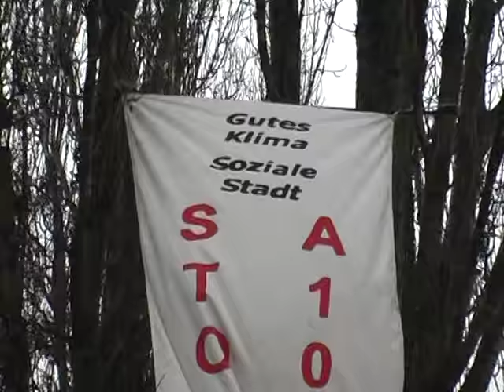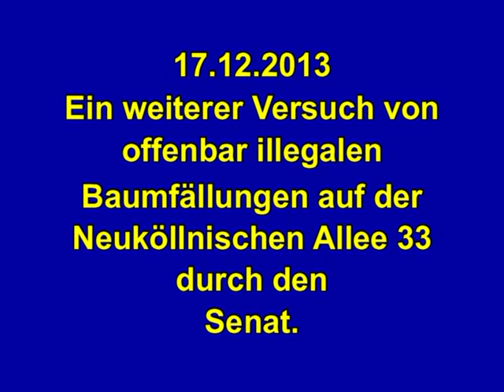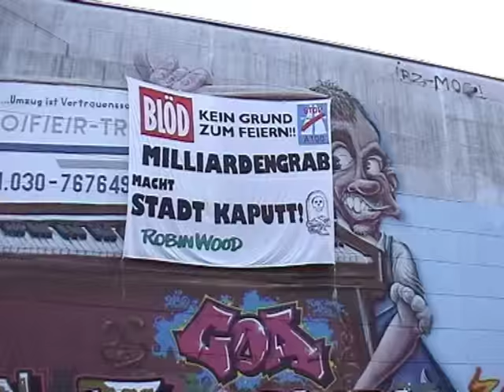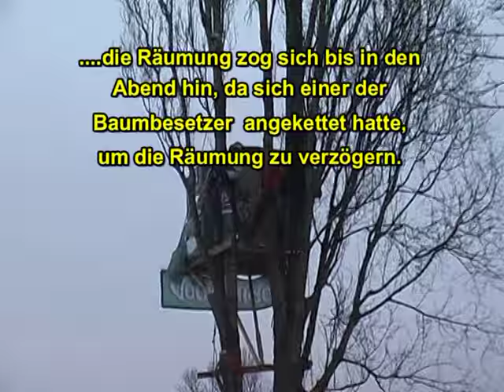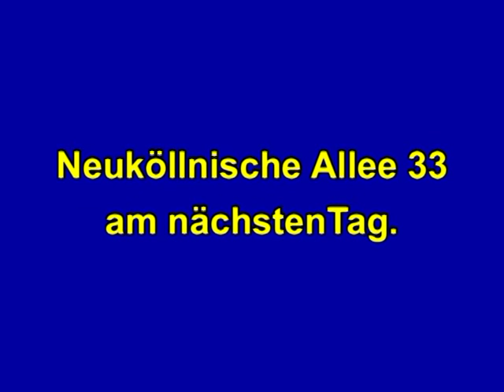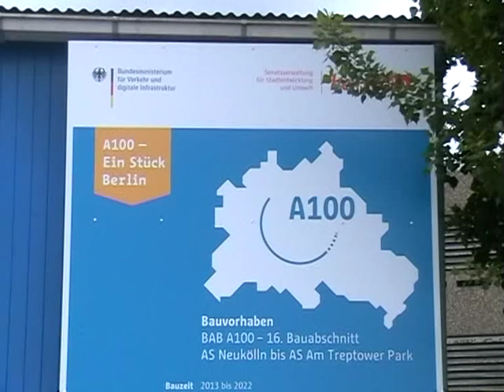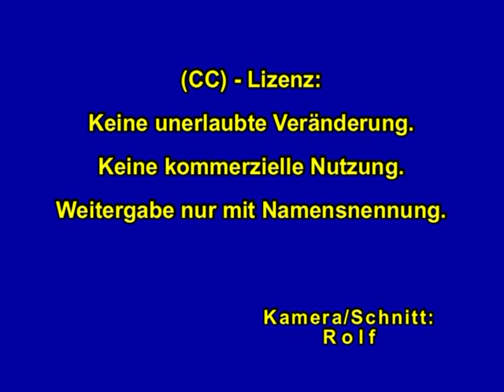Protest gegen die A100: Baumbesetzungen gegen den Autobahn-Bau in Berlin-Neukölln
Im Januar 2013 begannen massive Proteste auf der geplanten Trasse der Stadtautobahn A100 in Berlin-Neukölln. So wurden Bäume besetzt und gegen die Räumung eines Grundstücks in der Neuköllnischen Allee 33 protestiert.